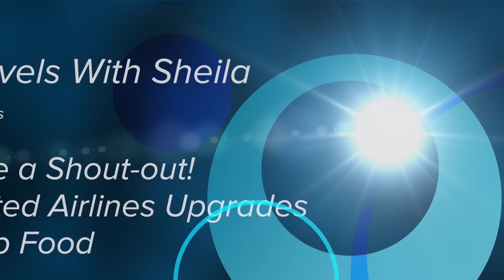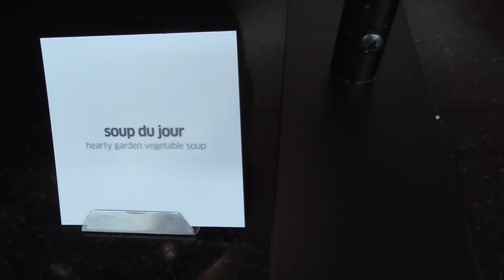Give a Shout-out! United Airlines Upgrades Club Food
It's taken long enough but United Airlines is in the process of upgrading United Club food. Let's all bid a not-so-fond farewell to little bags of carrot sticks and Ranch dip - not that there's anything wrong with them but a wider selection is a welcome change.

United Clubs in Chicago-O'Hare and Houston Airports have already upgraded their changing selections and we chowed down Greek yogurt and fresh cut-up fruit on a return morning flight;    yummy Mediterranean salad with pita chips, fresh hummus, olives red peppers, artisan breads with olive oil and additional condiments during the afternoon.